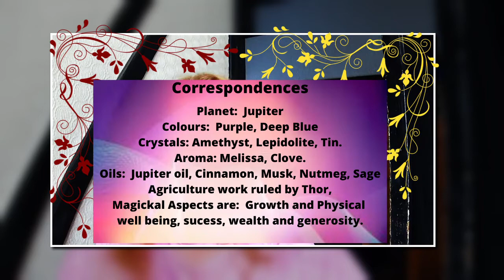Rune Reading For Thor's day - (Norse Witchcraft)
Daily Rune Reading for Thursday Thors's Day  and love is the word for today gifting and recieving how we can look at ourselves allowing the energies of the Runes to change our perception.  We can take the message today and look at ourselves and our lives , this will help you all.   So come along and have a listen these readings are for you to be able to have the heads up on whats happening in your lives so I really hope you enjoy